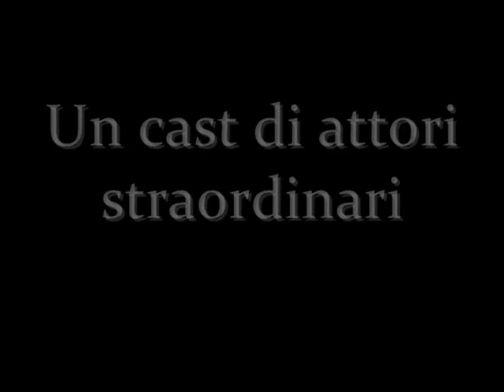Cinema | Mine Vaganti | Ferzan Ozpetek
Mine Vaganti
un film di Ferzan Ozpetek (Italia 2010)
Sceneggiatura: Ivan Cotroneo
Produzione: Fandango Film | Domenico Procacci

"Non farti mai dire dagli altri chi devi amare, e chi devi odiare. Sbaglia per conto tuo, sempre." È il monito che l'anziana nonna rivolge al nipote Tommaso rientrato a casa da Roma deciso ad affermare le proprie scelte personali anche a costo di scontrarsi con la famiglia. Quella di Tommaso, il figlio minore dei Cantone proprietari di un pastificio in Puglia, è una famiglia numerosa e stravagante. In casa c'è molta attesa per il suo ritorno: la nonna ribelle e intrappolata nel ricordo di un amore impossibile, la mamma Stefania, amorosa ma soffocata dalle convenzioni borghesi, il padre Vincenzo deluso nelle aspettative sui figli, la zia Luciana a dir poco eccentrica, la sorella Elena che rifugge un destino da casalinga, il fratello Antonio da affiancare nella nuova gestione del pastificio di famiglia. Insieme a loro Alba, la cui strada incrocia professionalmente quella dei Cantone. Non mancano però sorprendenti rivelazioni e colpi di scena. E anche per questo il soggiorno di Tommaso dovrà protrarsi ben più a lungo del previsto...

Un film per chi ha voglia di una commedia italiana all'insegna della leggerezza e della semplicità senza rinunciare alla riflessione sulle ipocrisie sociali che reprimono la libertà individuale. Un quadro di costume nel quale Ozpetek fonde magistralmente commedia e dramma, penetrando con leggera poesia l'universo dei sentimenti. Il tutto ambientato in una Puglia luminosa e avvolgente magnifico scenario di un film che sfiora anche i territori delicati del mistero...

Cast del film:
Tommaso: Riccardo Scamarcio
Alba: Nicole Grimaudo
Antonio: Alessandro Preziosi
Vincenzo: Ennio Fantastichini
Stefania: Lunetta Savino
Zia Luciana:  Elena Sofia Ricci
Nonna: Ilaria Occhini
Elena: Bianca Nappi
Salvatore: Massimiliano Gallo
Teresa: Paola Minaccioni
Giovanna: Emanuela Gabrieli
Nonna giovane: Carolina Crescentini
Nicola: Giorgio Marchesi
Domenico: Matteo Taranto
Marco: Carmine Recano
Andrea: Daniele Pecci
Davide: Gianluca De Marchi
Massimiliano:Mauro Bonaffini
Patrizia: Gea Martire
Brunetti: Giancarlo Montigelli
Antonietta: Crescenza Guarnieri

Musica: 50Mila, di Nina Zilli feat. Giuliano Palma (nella colonna sonora del film)